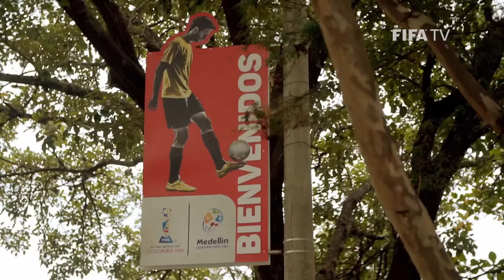Spain's Futsal World Cup dream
Spain are one of the giants of futsal, but they had a mixed FIFA Futsal World Cup Colombia 2016.